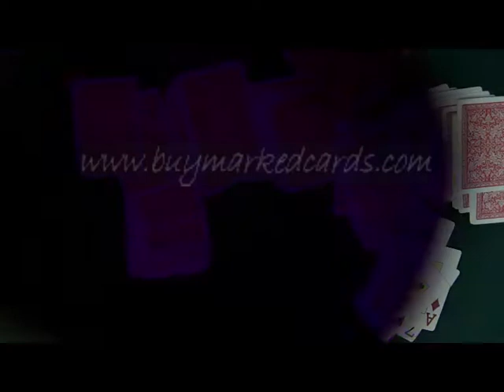игральных карт материалы--Fournier 2818-Red--покер обман.avi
Вы хотите, чтобы иметь лучший невидимыми чернилами краплеными картами? Если да, пожалуйста, свяжитесь с лучшими производства поставщика, Ношение наших специальных и профессиональных контактных линз, ни при каких условиях, можно увидеть следы от каждой карты очень четко и точно в короткие сроки. Более того, синий покерных карт также могут быть отмечены очень отлично. Не тратьте время, чтобы думать об этом, чтобы быть победителем в покер, просто действие.